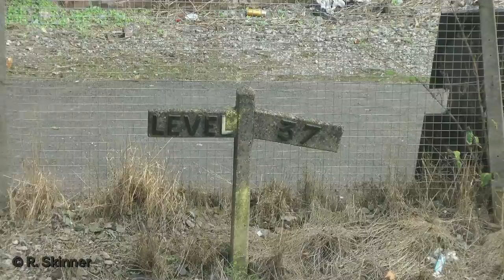34067 Tangmere slogs up Exeter Bank with 34046 Braunton banking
Exeter Bank, the second steepest mainline gradient in Britain after the Lickey. Located on the last half mile of the London Waterloo to Exeter mainline (literally just off my doorstep!) With just half a mile of 1 in 37 but with a long sharp curve from start at Exeter St Davids leading all the way up to Exeter Central. This very steep gradient can take a huge toll out of anything that climbs it except modern diesel trains.
On the 50th anniversary of the last Atlantic Coast Express working, 34067 Tangmere headed the Exeter to London Victoria working of Steam Dreams's Atlantic Coast Express. This meant Tangmere had to be assisted up the bank by fellow rebuilt class member 34046 Braunton who acted as a banking engine. This was the first time since the mid 1960's that a Bullied had been assisted up the bank by steam! As Tangmere emerges out of St Davids tunnel with its sanders out in full force on the tracks, the combination of the steep gradient, severe curvature of the track resulting in poor adhesion and a load of 12 coaches (weight totaling roughly around 450 tonnes) It very much nearly took the toll on the whole train. But without a single slip the whole train just makes it up the climb.

All around were lines of photographers alike on the road bridge aswell as the very curious general public that came out to see this very rare spectacle.